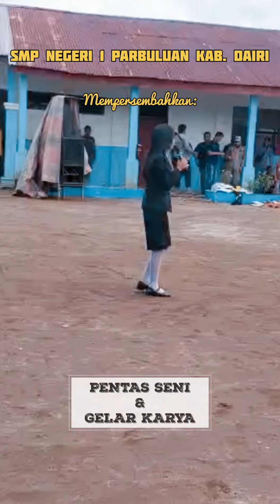Part 12: "PIDATO BAHASA INGGRIS ~ FEBY SILALAHI | Pentas Seni SMPN 1 PARBULUAN KAB. DAIRI